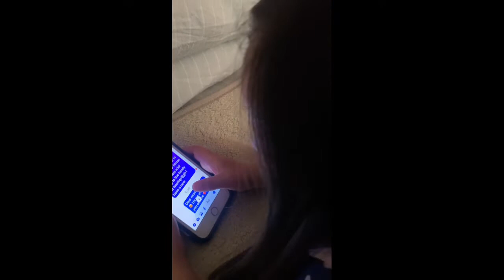Mikaela send message to her mum in the hospital!! 😀😀😀👍👍🥰🥰🥰